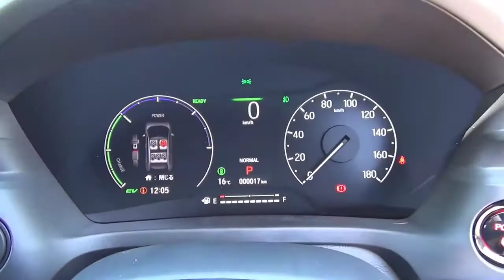2021 HONDA HR-V E - HEV AFFORDABLE SUPER BLACK - COMPACT SUV ULTIMATE CHANGE AND REDESIGN Walkaround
2021 HONDA HR-V AFFORDABLE SUPER BLACK - COMPACT SUV ULTIMATE CHANGE AND REDESIGN
2021 HONDA HR-V E-HEV Walkaround

honda vezel

vezel

2021 honda cr v for sale
2021 honda cr v ex
2021 honda cr v 0-60
2021 honda hrv 0-60
harga honda hrv 2021 ppnbm 0
honda hrv 2021 1.5 turbo
honda hrv 2021 1.5
honda crv 2021 1.5 turbo
honda cr v 1.5 2021
honda crv 2021 vs 2020
2021 honda cr v 3rd row
honda hrv 2021 vs mazda cx 30
honda hrv 2021 4 door
honda hrv 2021 4x4
honda hrv 2021 4wd
honda cr v 4wd 2021
price for honda hrv 2021
colors for honda hrv 2021
accessories for honda hrv 2021
reviews for honda hrv 2021
honda cr v 5 seater 2021
honda crv 2021 5 chỗ
honda cr v 5 2021
honda crv 2021 7 seater
honda crv 2021 7 seater price
honda crv 2021 7 seater review
honda crv 2021 7 seater malaysia
7 seater honda crv 2021
when is honda hr v 2021 coming out
preço do honda hrv 2021
preco do honda hr v 2021
valor do honda hrv 2021
when do honda crv 2021 come out
does honda hrv 2021 have remote start
when does honda crv 2021 come out
how much honda hrv 2021
how much honda crv 2021
when is honda crv 2021 coming out
how much is honda hrv 2021
when will 2021 honda cr v be available
when will 2021 honda cr v come out